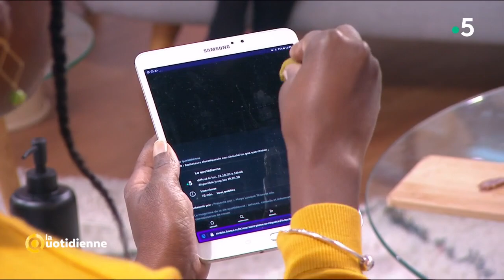Le vrai / faux de la conso du 14 octobre - La Quotidienne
Comme chaque mercredi, jouez avec notre équipe au "Vrai - Faux de la conso"
✎ Suivez La Quotidienne